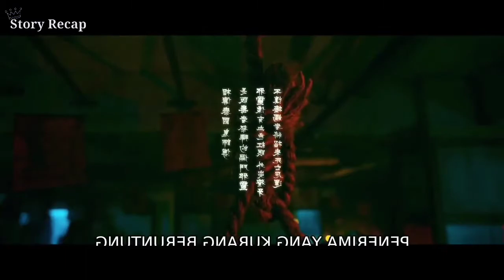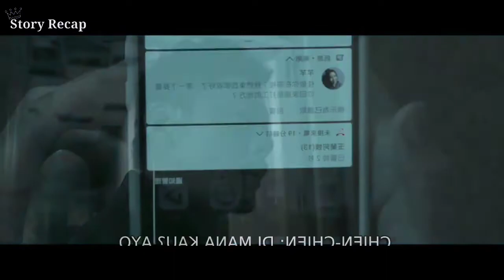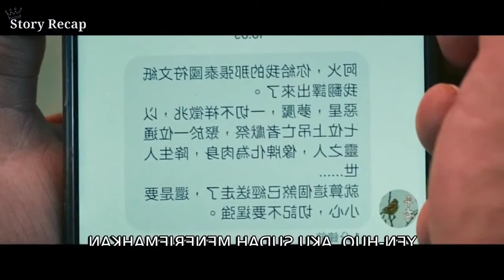Solve the Mystery of Ghosts in rural Thailand || Story Recap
Story Recap Channel
Story Recap Movie Review
Movie Under 10 Minutes